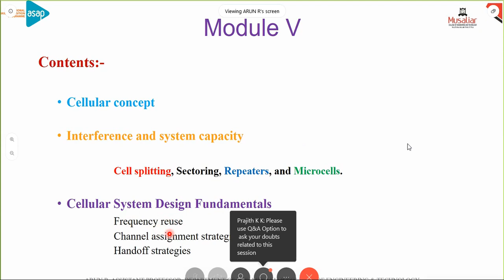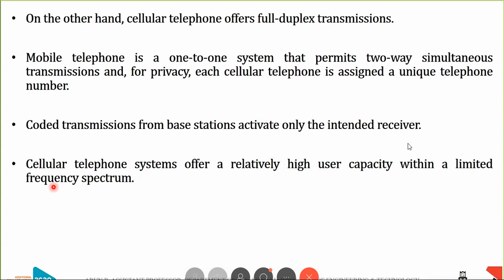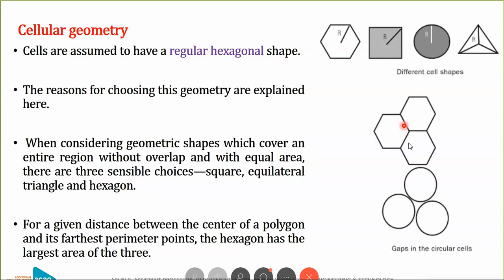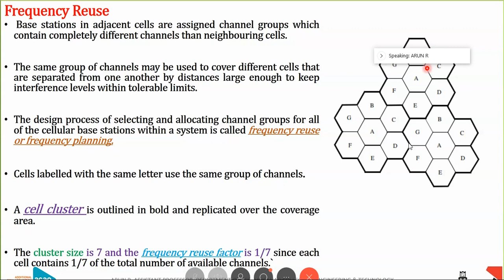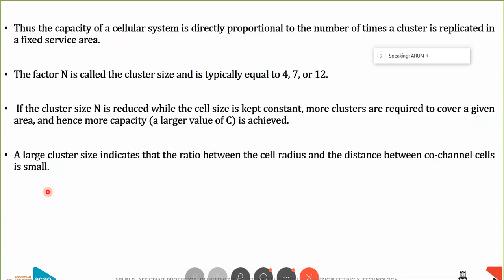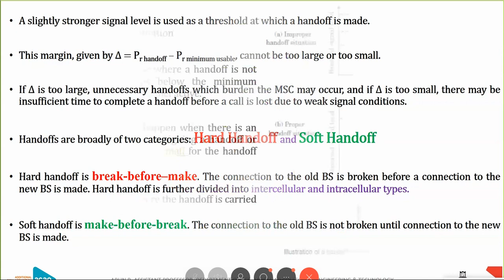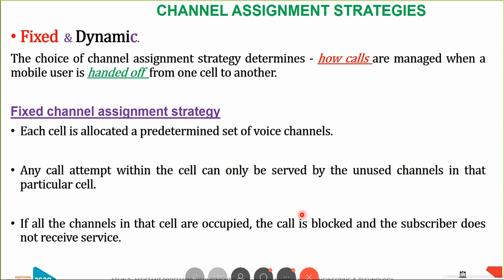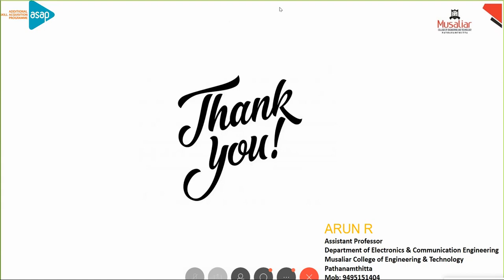EC404 Advanced Communication Systems Module-5 | S8 ECE ASAP Online Class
Electronics & Communication _ S8 _ EC 404 – Advanced Communication Systems _ Module 5 Session: Cellular System Design Fundamentals By Mr. Arun R – Assistant Professor, Dept.of Electronics & Communication Engineering, Musaliar College of Engineering & Technology, Pathanamthitta.